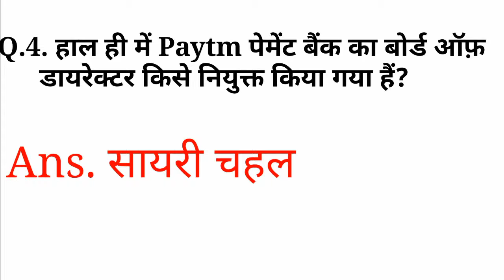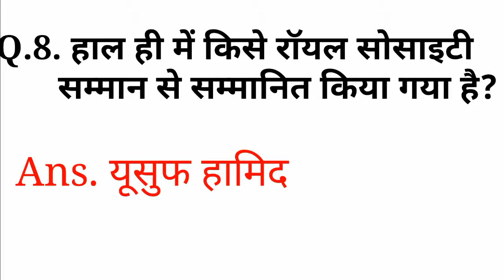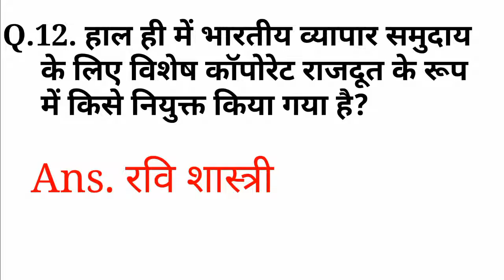21 April 2019 Current Affairs //Daily Current Affairs //Current Affairs in Hindi //2 mint मे 12 ques